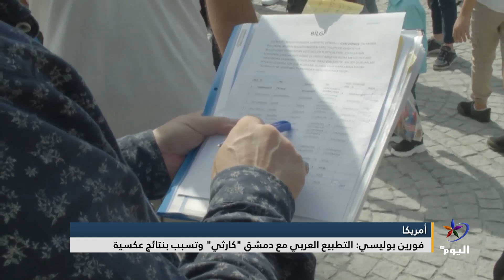فورين بوليسي: التطبيع العربي مع دمشق "كارثي" وتسبب بنتائج عكسية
أكد تقرير أمريكي أن التطبيع العربي مع الحكومة السورية تسبب بنتائج عكسية تماماً على الأوضاع سواء في داخل سوريا أو في المنطقة بشكل عام، حيث تفاقمت كل جوانب الأزمة السورية منذ مشاركة الرئيس السوري بشار الأسد في القمة العربية التي جرت في السعودية العام الماضي.
البث الحي / البث المباشر الأعلى مشاهدة

تابعوا قناة اليوم على التردد:
12687_27500 (H) _NILESAT